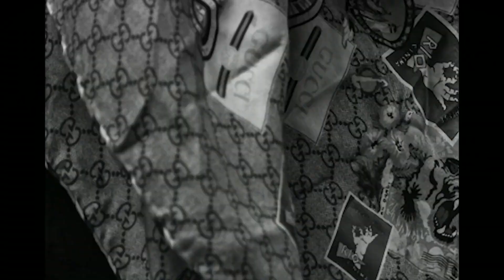Onefour Unreleased X La Calin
Beat is by Plucky ☠️